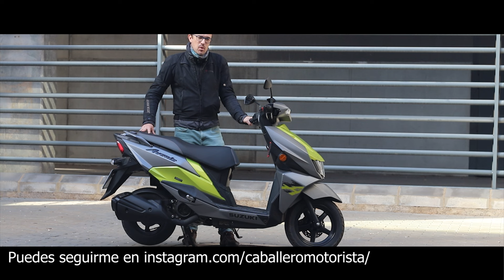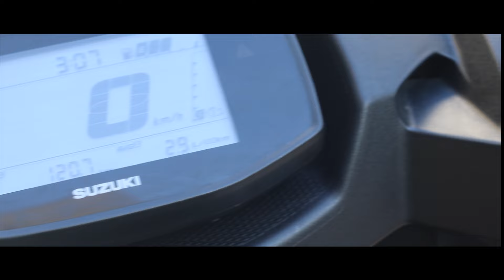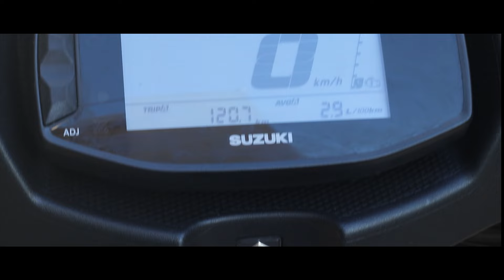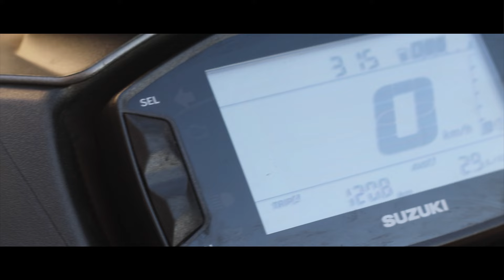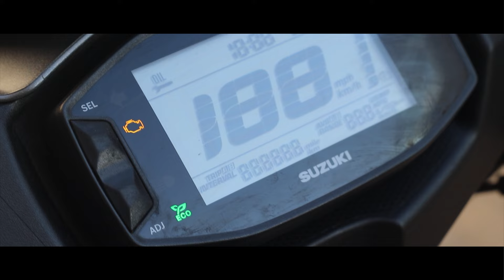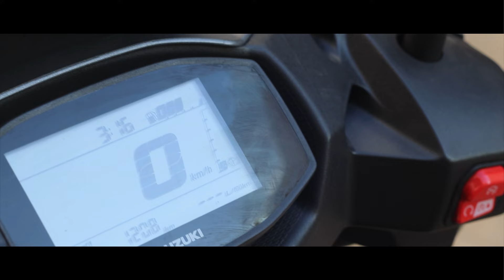Suzuki Avenis 125: Tu Compañera Ideal para Cada Día, Cuando Menos es MÁS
¡Descubre la belleza en la simplicidad con la Suzuki Avenis 125! En este video, te invitamos a experimentar la esencia pura de la conducción mientras exploramos las características sobresalientes de esta moto sencilla y económica.

La Suzuki Avenis 125 encarna el principio de "menos es más", donde cada detalle ha sido cuidadosamente diseñado para ofrecer una experiencia de conducción sin complicaciones y accesible para todos. Con su diseño minimalista y su rendimiento confiable, esta moto demuestra que la verdadera grandeza reside en la simplicidad.

En este video, te llevaremos en un recorrido tranquilo y relajado a bordo de la Suzuki Avenis 125, destacando su manejo suave y su eficiencia en cada curva y recta. Aunque pueda carecer de lujos innecesarios, esta moto te brinda todo lo que necesitas para disfrutar del camino con comodidad y estilo.

No importa si eres un principiante o un veterano en el mundo de las motos, la Suzuki Avenis 125 está lista para acompañarte en cada aventura con su confiabilidad y facilidad de manejo. ¡Prepárate para experimentar la libertad de la conducción sin complicaciones con la Suzuki Avenis 125!

Juntos, vamos a celebrar la grandeza de la Suzuki Avenis 125 y a descubrir el placer de viajar ligero sobre dos ruedas.

¡Únete a nosotros y descubre el encanto de la simplicidad con la Suzuki Avenis 125!

¡Bienvenidos a Caballero Motorista, tu fuente definitiva para todo sobre el mundo de las motos! Si eres un apasionado de las dos ruedas y estás buscando consejos, reseñas y recomendaciones para tu experiencia en moto, estás en el lugar correcto.

En este canal, exploramos el emocionante mundo de las motos, compartiendo consejos, experiencias y análisis de  motos y productos para todos los amantes de la conducción sobre dos ruedas. Ya seas un apasionado de las motos, un principiante curioso o simplemente estás buscando información valiosa, estás en el lugar correcto.

Pantalla AppleCar AndroiAuto carpuride

Cupón CABALLEROMOTORISTA

¿Buscas equipaje y protección de alta calidad para tu moto? Echa un vistazo a estas opciones

Si estás interesado en capturar tus aventuras en video, aquí tienes soportes para cámaras que te encantarán

0:09 Intro
0:29 Al detalle
11:36 Ficha técnica
15:17 Vías rápidas
19:43 Vías secundarias
21:52 Curvas
25:50 De viaje
27:48 En comparación con...
29:30 Iluminación nocturna
32:05 Con acompañante
34:38 Vuestras preguntas
45:57 Prueba ciudad y conclusiones